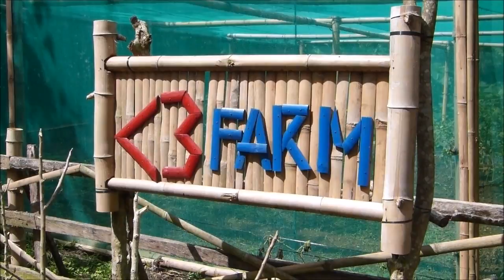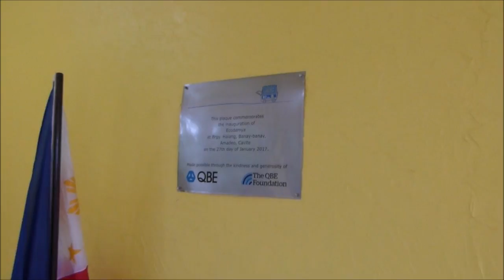Filipino Hero Efren Peñaflorida and QBE Foundation Inaugurates EcoDemya Academic Center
rainCHECKs the inauguration program of Efren penaflorida's Dynamic Teens Company's EcoDemya Academic Center in Amadeo, Cavite together with partner group QBE Foundation!